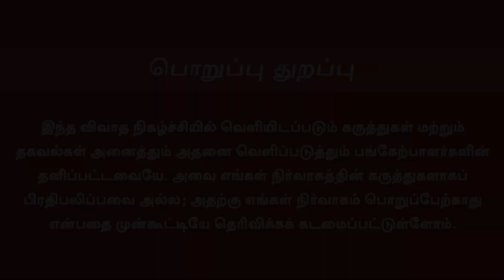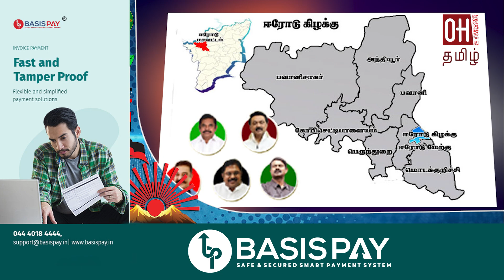Erode ByElection | ஈரோடு இடைத்தேர்தல்... குழப்பத்தில் பாஜக